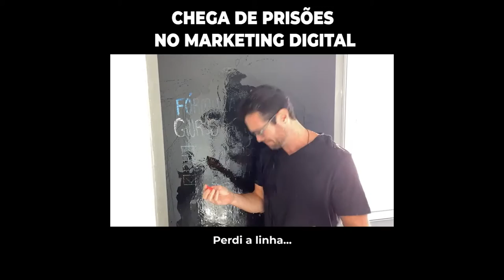COMO SUPERAR A SINDROME DO IMPOSTOR E REALIZAR SUA 1RA VENDA NA INTERNET